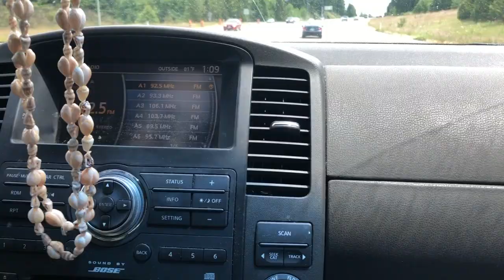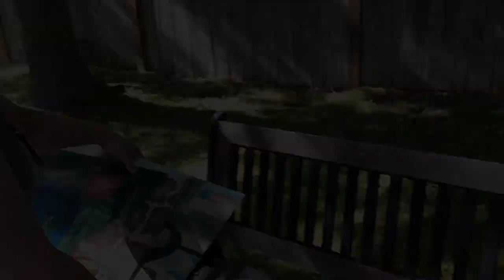Keeping Up With the Jones'